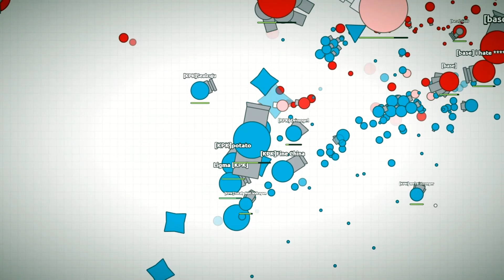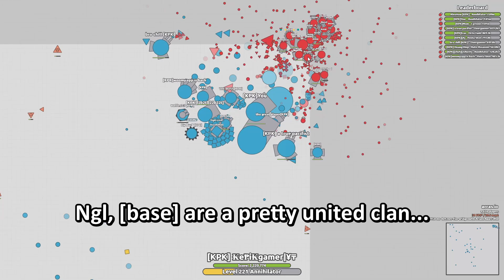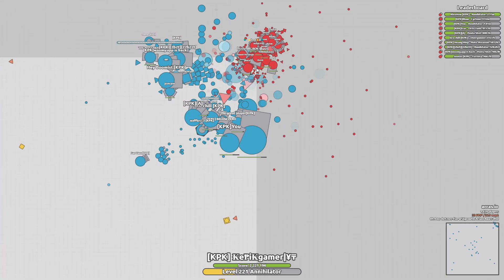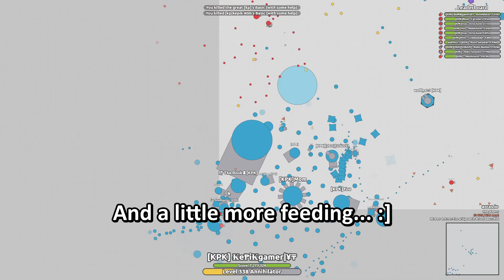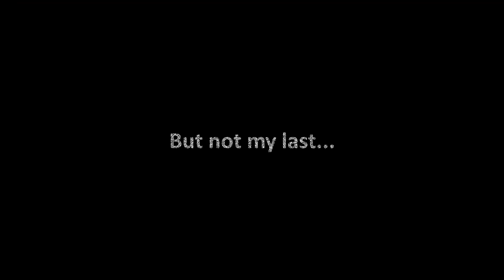10 Million Score Annihilator!!! Growth Clan Wars High Score and Takeover with [KPK]! || KePiKgamer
Welcome to another growth clan wars video!!! This time 10m with annihilator! Hope you enjoy! ;)